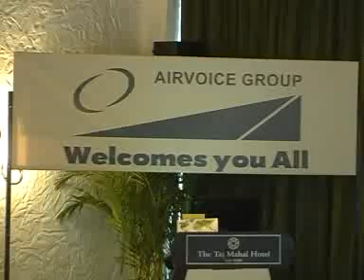World's largest green energy project announced.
The world's Largest Green Energy Project was announced by the Airvoice Group in India.  4th Feb 2010.

Airvoice is entering into a JV partnership with Satluj Jal Vidyut Nigam Limited (SJVNL, Mini Navaratana) for the first phase of both the solar and wind power projects.

Sanjay Kapoor, the CMD of Airvoice Group, said that his company is dedicated towards sustainable energy developments and sees India has a high potential country for Solar and wind power projects that would benefit the country in terms of Co2 emission reductions, employment generation and above all meeting the power demand in the country driving the future economic growth.

The press conference was attended by NDTV Profit, Economic Times, Business Standard, Aaj Tak, PTI, Amar Ujala among others.